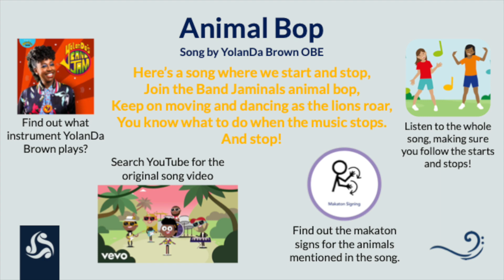5 Minute Rhythm & Rhyme: 'Animal Bop'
5 Minute Rhythm & Rhyme is a series of inclusive musical and sensory activities suitable for Early Years and Key Stage 1, featuring action songs, rhythms, rhymes and of course Makaton signs.  Join in with Vicky!